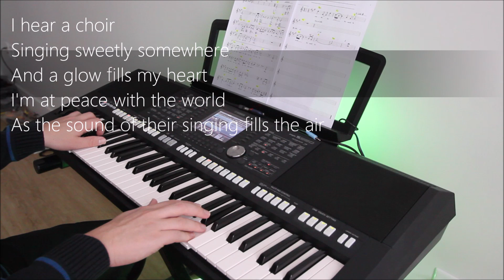Elvis Presley: If everyday was like Christmas - PSR S950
Live cover on my PSR S950. Enjoy! I wish everyone a beautful Christmas time.